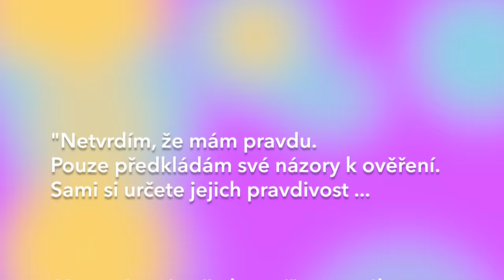Reálie kolem zrození Ježíška a magie betlémů v Čechách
00:00 Jak to tedy bylo s narozením Ježíška? A jak je to s betlémy v Čechách?
01:36 Vánoční legenda v sobě nese pravou podstatu a je poselstvím o příchodu Syna Božího
03:07 O válce židovské Josefa Flavia, Esejci
04:45 Kazatel spravedlnosti
05:18 Esejci, Kumránské jeskyně
07:20 Jan Křtitel
07:52 Tři králové
08:51 Zrození z Panny
10:22 Početí
11:46 Vidění vyzařování, cítění energií - narodil se Král Izraele
14:14 Herodes měl špicly
14:37 Spaní ve chlévě na seně
15:59 Čeledín na venkově
16:38 Deset lidí spalo v jedné vytápěné místnosti
17:21 Vyzařující pohoda ve stáji u krav
17:44 Vyzařování včel ve včelíně
17:59 Český betlém, Vyzařování zvířat dodává člověku tělesný magnetismus neboli vitalitu
18:34 Vraždění neviňátek
21:50 Odchod Esejců
23:10 Máří Magdaléna
25:52 Esejci - léčitelé
26:31 Zmrtvýchvstání
27:11 40 dní po smrti
28:23 Světlé a tmavé záhrobí, Sedmé nebe je věčné
30:18 Esejci se plně ztotožnili s křesťany
31:52 Zvrat - vývoj se vrátí k jednoduchému, asketickému, šetrnému, léčitelskému způsobu života jako měli Esejci - první křesťané
32:25 V legendách jsou skryté zákony a ideje
33:57 Poselství Ježíšovo, Princip Krista
35:09 Světci, osvícení
36:11 Mimotělní zážitek - postava ve stepi - Ježíš Kristus - ladný pohyb - autentičnost - Pravda sama
38:40 Betlémy

Případné dotazy mohou být zodpovězeny v některém z dalších videí.